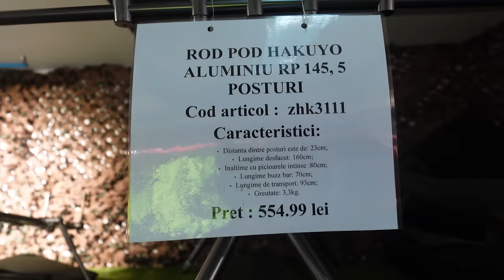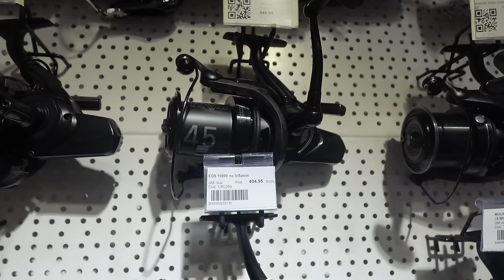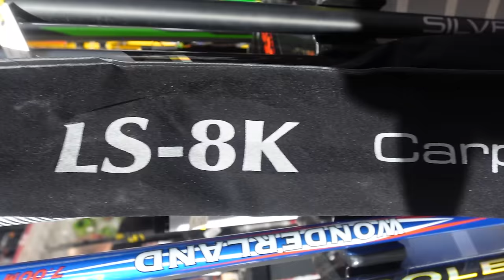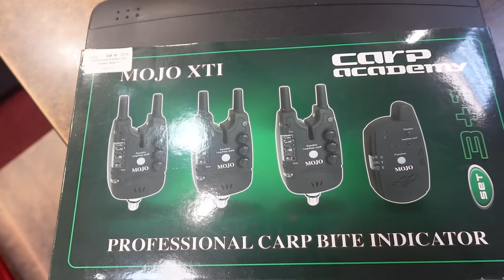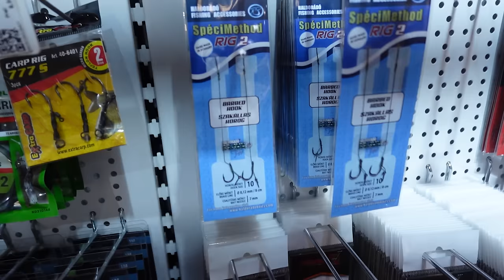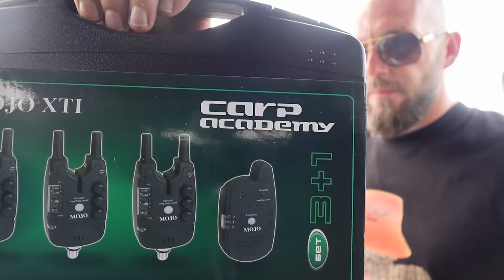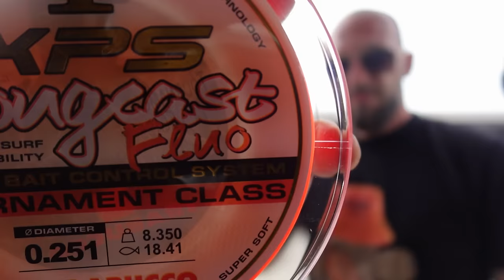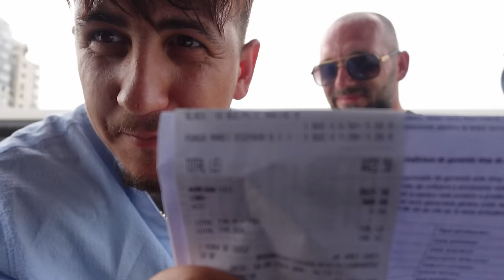AM CHELTUIT 1000💶DE EURO PE SCULE NOI DE PESCUIT🎣*okuma ls8k+daiwa crosscast45*